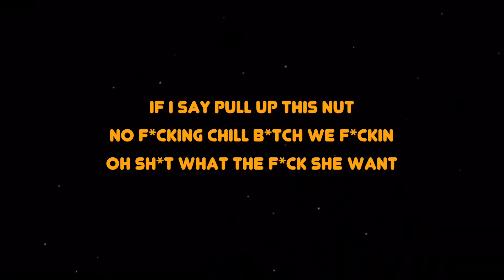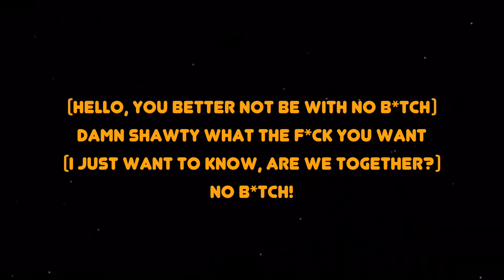Rontae Don't Play - I'm Single and I'm Lit (Lyrics) | im single, im single, | We Are Lyrics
LYRICS:

[Intro]
I'm lit and I'm single check

[Chorus]
I'm single, I'm single, I'm single, I'm single, I'm single, I'm single
(I'm single and I'm lit, bitch)

[Verse]
Tell that bitch I'm single, I ain't trippin' 'bout no thot who did me dirty (on God)
I'm just bout to fuckin' live this life until I'm 30 (on some thot shit)
All the bitches in my phone say im not shit
what the fuck you in my phone and we not fuckin
And bitch Ion like to talk
so if I text you bitch you lucky
If I say pull up this nut
no fucking chill bitch we fuckin
Oh shit what the fuck she want
(Hello, you better not be with no bitch)
Damn shawty what the fuck you want
(I just want to know, are we together?)
No bitch!